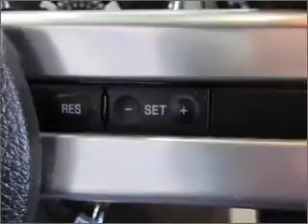2009 Ford Mustang - Fort Mill SC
Year: 2009
Make: Ford
Model: Mustang
Trim: V6
Engine: 4.0 liter 6 cylinder 12 valve
Transmission: 5-Speed Automatic
Color: Red
Mileage: 32588
Address:
801 Gold Hill Rd